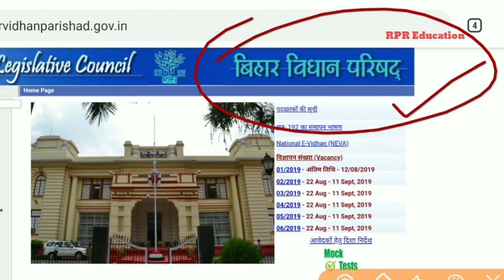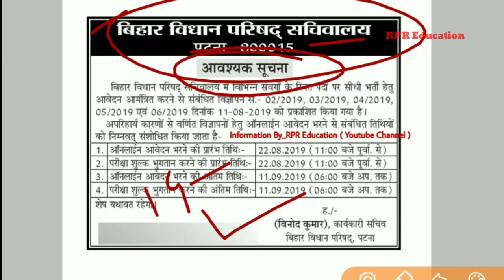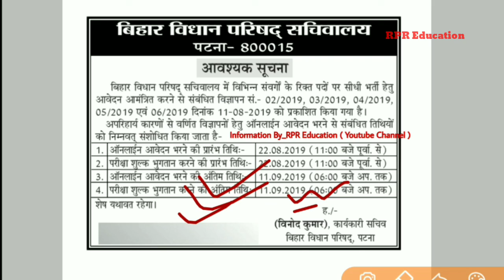बिहार सचिवालय भर्ती 2019 ! bihar vidhan parishad Online Form !! important notice 2019